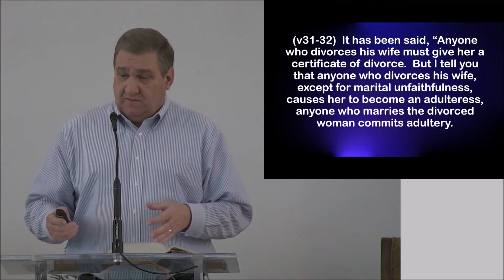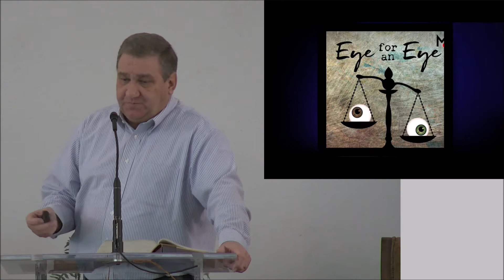01-27-21 Wednesday Bible Class: Who Is Jesus? - Continued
Steve Chisholm teaching